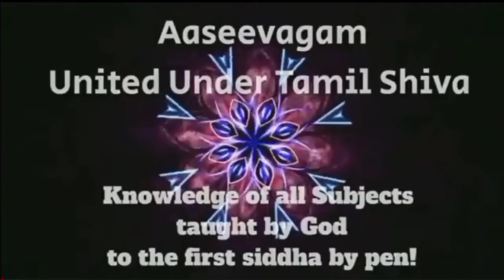What is the difference between namaaz and salaat?